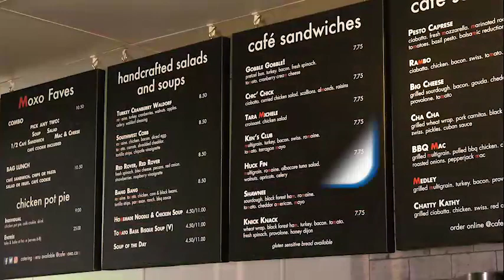CBP Designs & Prints Food Service Industry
At Capitol Blue Print, we do so much more than people think.  We are partnering with the food service industry and other small businesses to provide the design and printing they need to be successful.  We are Capitol Blue Print, printing Springfield for nearly 70 years!